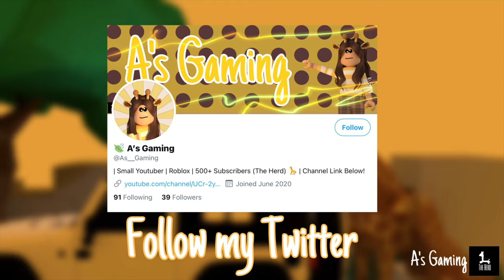Shell Gas Station + Convenient Store | Build Tour | 109K | Bloxburg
Basement
Advanced Placement
Multiple Floor
Large Plot